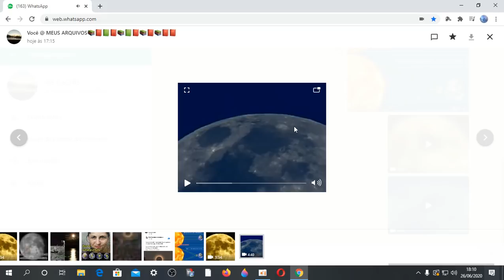O MAIOR MISTÉRIO DA LUA!! RADIAÇÃO ELETROMAGNÉTICA SOLAR ☀️⚡E A TERMOLUMINESCÊNCIA LUNAR!!🌕🌖🌗🌘🌑🌒🌓🌔🌕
✅Nosso Instagram!!
✅ Nosso Canal no Telegram!!